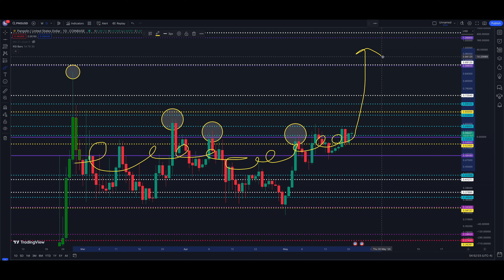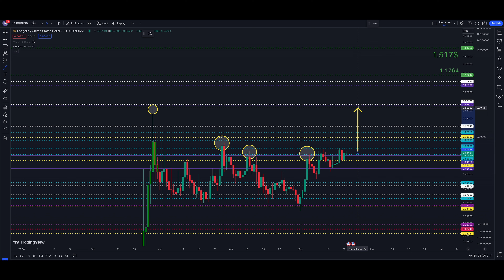Pangolin (PNG) A HUGE Opportunity To Make Money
Pangolin (PNG) looks like it is very close to a HUGE breakout higher in price - so far it is lagging the rest of the crypto markets. Charts across the board indicate a bullish price breakout to come. If this does not take place I would think this is very unhealthy for Pangolin. We are seeing Bitcoin make very nice moves higher in price taking with it cryptos across the board. Can Pangolin join the crowd? WE talk about upper price targets as well both short & longer term.

💰 EARN UP TO $300 - New Chase checking customers: Open a Chase Total Checking Account

► Success HUNTERS Canvas Art Work

► Stock Market Art Work:

► RVCA Hat